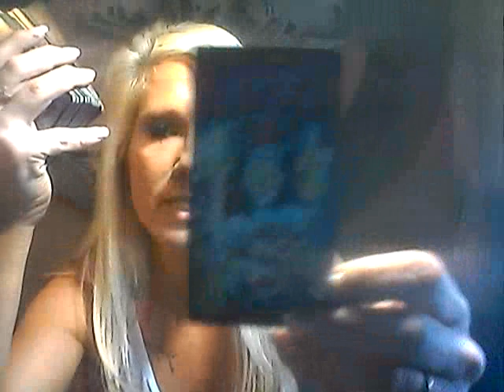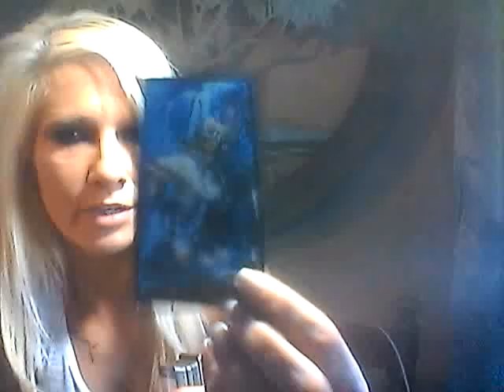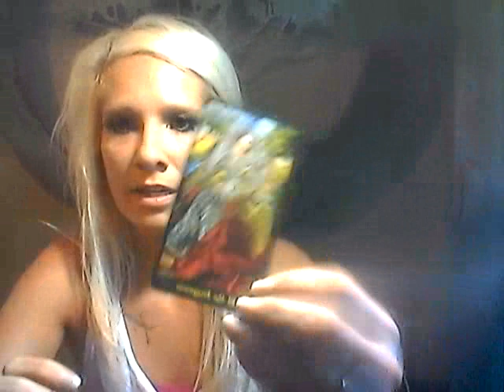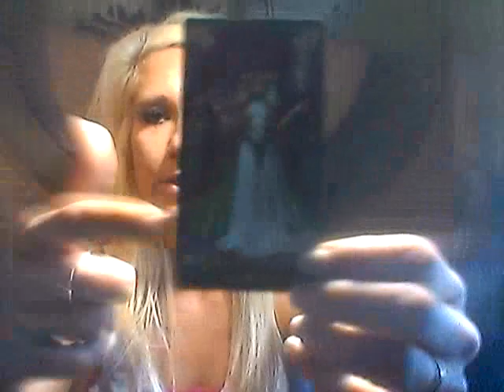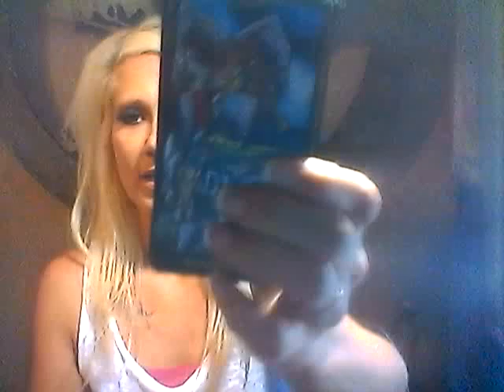VIRGO*WHO'S YOUR BEST MATCH? *PLUS YOUR THREE MONTH PREDICTION FOR THE END OF 2018!!!